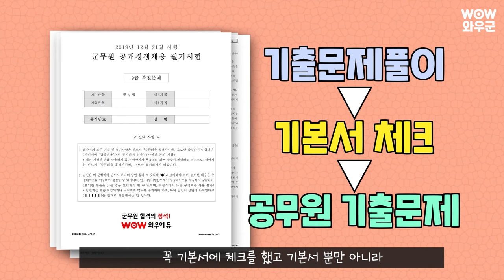군무원군수직 합격자는 어떻게 공부했을까요?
군무원 군수직 합격자가 알려주는 합격하는 공부방법입니다.
군무원 군수직 합격생은 어떻게 공부했을까요?
합격생이 알려주는 합격 노하우를 알려드립니다!